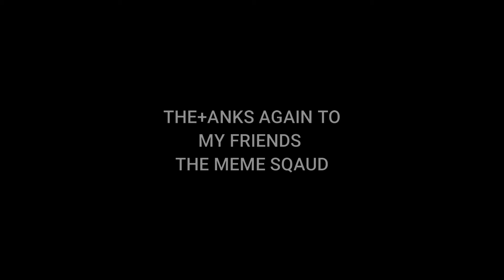Random Moments in VRChat #3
Just another week in vr chat